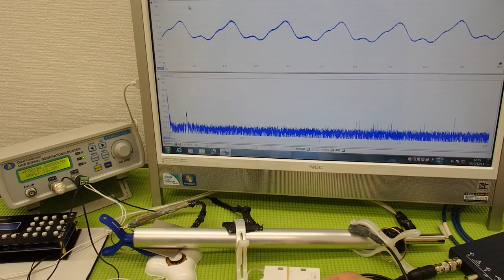‹メガヘルツ›の超音波発振制御技術 ultrasonic-labo